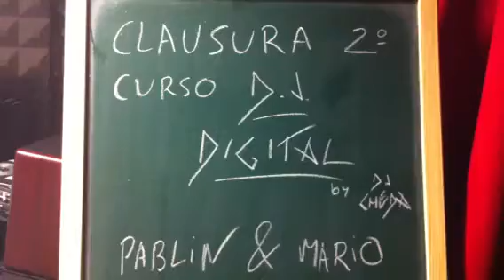Mario en Proyecto Espuma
Sesión de clausura del segundo curso de DJ DIGITAL impartido por DJ CHEDA durante Enero 2013